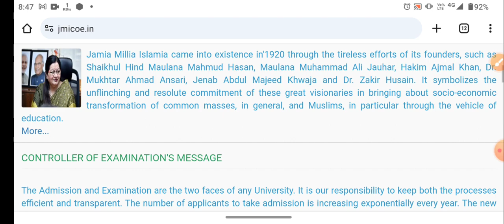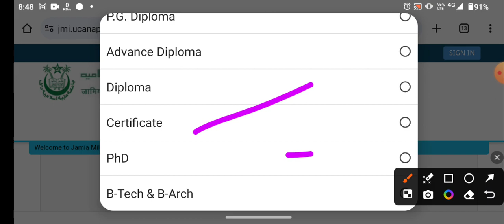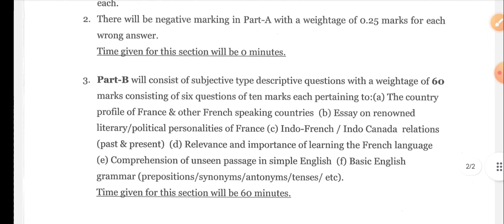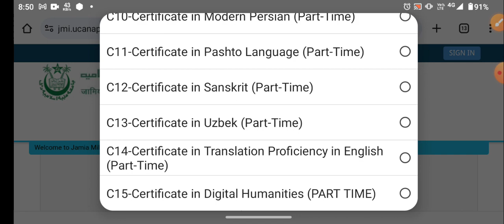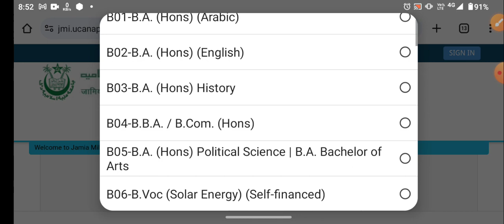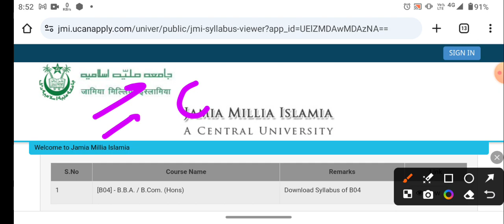Jamia Entrance syllabus 2024 Jamia Syllabus school UG PG Diploma all courses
1) Jamia millia islamia Entrance Test Paper
 ( UG, School, Diploma & CUET Entrance Paper)👇👇👇👇

3) Studentsinfo Official telegram link
👉Jamia School Syllabus Pdf visit telegram group or whatsapp

Jamia Islamia
Jamia Millia Islamia diploma engineering entrance exam 2024
 syllabus of diploma in engineering entrance exam 2024

Jamia Milliac islamia entrance preparation tips
 How to crack jamia millia islamia entrance exam
 JAMIA MILLIA ISLAMIA SCHOOL ADMISSION 2024